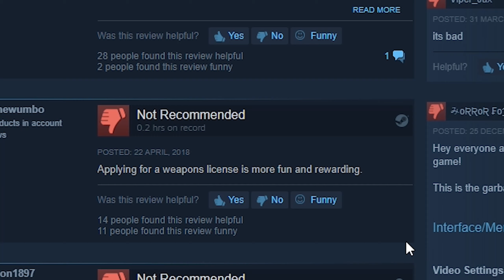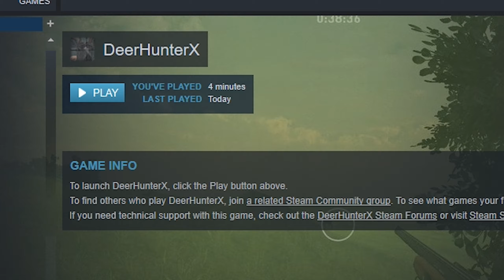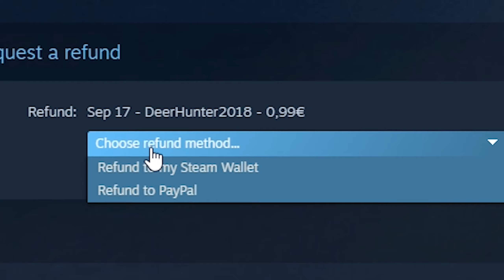I want my lifetime back - DeerHunterX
This time i played DeerHunterX a "hunting simulator" which is really negativly reviewed on steam. The most boring game i have played so far.
If you do not want me to get hunted and caputred by peta pls smash like.